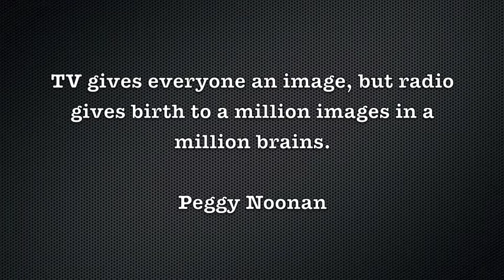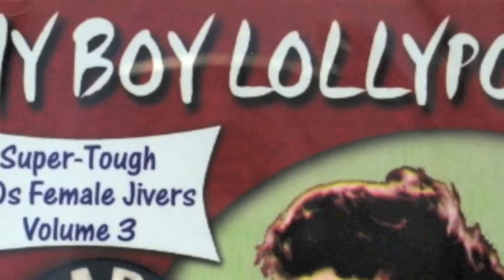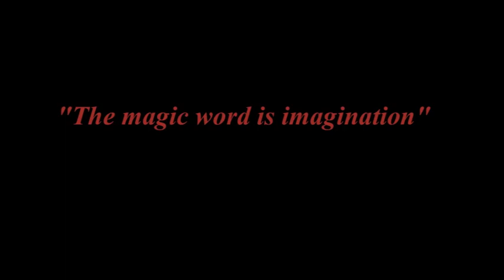Her Life Was Saved by Rock and Roll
Unit X - presentation about the transistor radio and it's role in 1950/60's